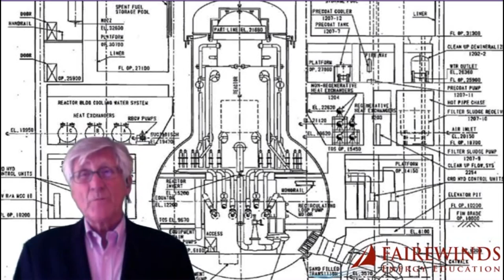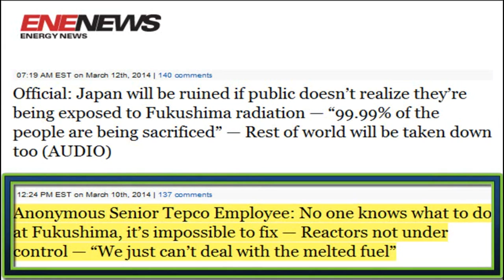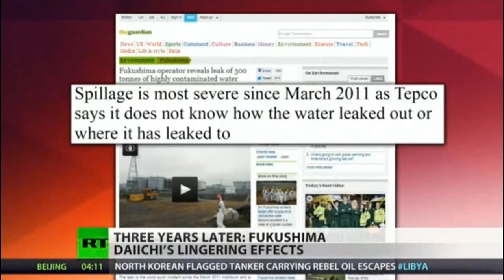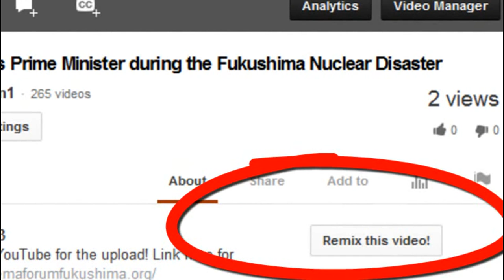☠Fukushima☠ Three Years on and Impossible to Fix or Decontaminate ☠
The operator of Japan's Fukushima nuclear power plant says it might eventually have to dump hundreds of thousands of tonnes of contaminated water into the Pacific Ocean. It's been three years since the nuclear disaster, but TEPCO is still struggling to clear up, with occasional radioactive leaks still happening. RT has been following the disaster since it began.

During the three long and frightening years since the triple meltdown at Fukushima Daiichi, the world has heard less and less about this manmade disaster. Money, power, and engineering hubris were put ahead of the lives and health of the people of Japan and the northern hemisphere as radiation releases continue to leave the site and migrate into the environment. This catastrophe is the world's worst industrial disaster. Decommissioning and dismantling the reactors will take decades and complete cleanup is at least a century away ~ if ever. In this film Fairewinds Energy Education's Arnie Gundersen gives an update on the state of Fukushima Daiichi three years later.

Official: Japan will be ruined if public doesn't realize they're being exposed to Fukushima radiation — "99.99% of the people are being sacrificed" — Rest of world will be taken down too (AUDIO)

Anonymous Senior Tepco Employee: No one knows what to do at Fukushima, it's impossible to fix — Reactors not under control — "We just can't deal with the melted fuel"
US: will continue assistance on Fukushima clean up US NRC chief offers continued help for Japan Anti-nuclear power rallies held in the US US nuclear expert calls for strict safety measures Radiation surge detailed in 2011 accident Fukushima nuclear damage costs are mounting NRA head urges recalling 2011 nuclear disaster Panel heads stress lessons from Fukushima accident Hundreds sue operator of Fukushima plant and govt Emerging economies rely on nuclear power TEPCO surveying faults under Kashiwazaki plant Anti-nuclear rally at France's oldest plant